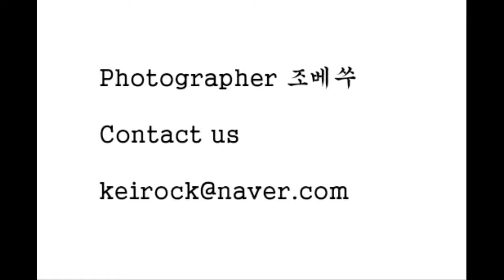2009년 6월 어느날 선유도공원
2009년 6월 어느날 선유도공원

이토록 가기 쉬운 곳에 이렇게 잘 정비 되어 있는 공원이 있다는 것

서울사람은 복 받았다

One day in June 2009, Seonyudo Park

There is a park that is so well-maintained in such an easy place

The people of Seoul were blessed.